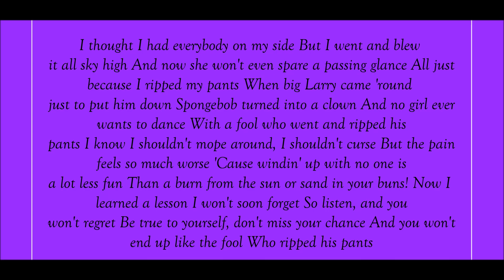SpongeBob SquarePants, Ripped Pants Lyrics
Lyrics Below:
I thought I had everybody on my side
But I went and blew it all sky high
And now she won't even spare a passing glance
All just because I ripped my pants
When big Larry came 'round just to put him down
Spongebob turned into a clown
And no girl ever wants to dance
With a fool who went and ripped his pants
I know I shouldn't mope around, I shouldn't curse
But the pain feels so much worse
'Cause windin' up with no one is a lot less fun
Than a burn from the sun or sand in your buns!
Now I learned a lesson I won't soon forget
So listen, and you won't regret
Be true to yourself, don't miss your chance
And you won't end up like the fool
Who ripped his pants